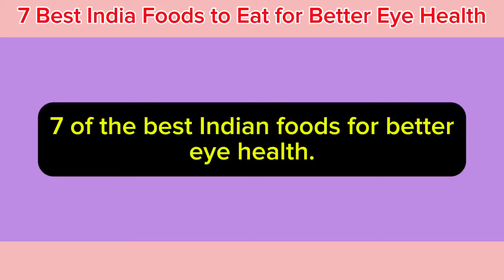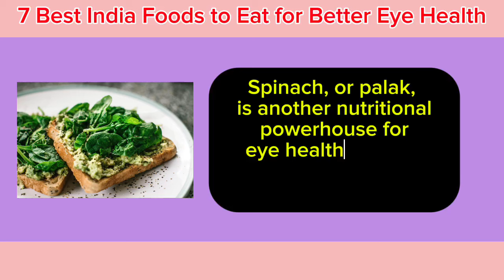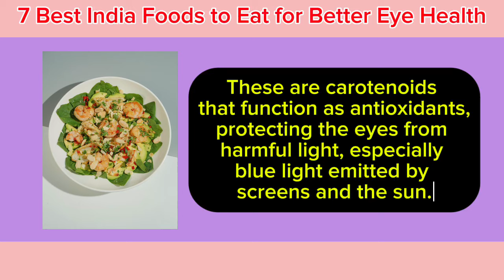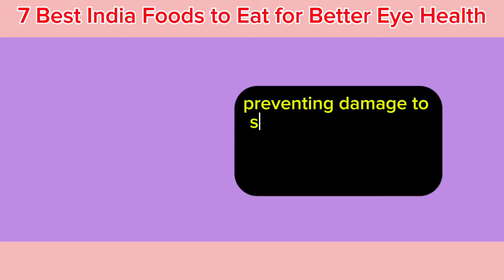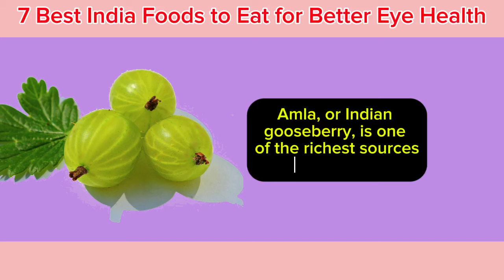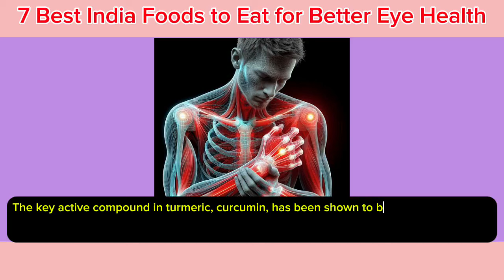7 Indian Superfoods That Could Change Your Vision Forever! (Your Doctor Will Never Tell You About!)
In this video, we dive deep into the rich world of traditional Indian foods known for their powerful vision-enhancing properties. From ancient Ayurvedic remedies to modern nutritional science, discover how these foods can naturally improve your eyesight and protect your eyes from common vision problems. Say goodbye to blurry vision and eye strain – watch now and learn how to nourish your eyes with the best that Indian cuisine has to offer!